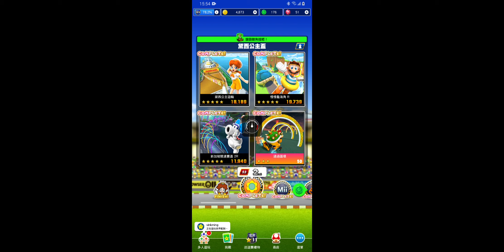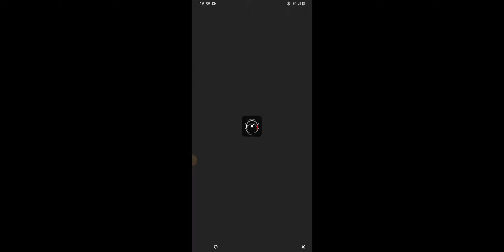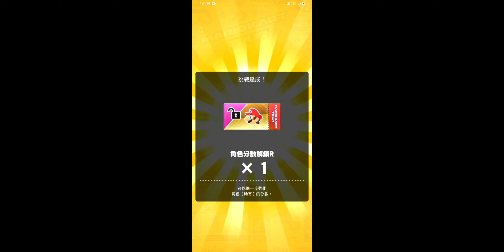Mario Kart Tour 汪洋巡迴賽-雷米盃